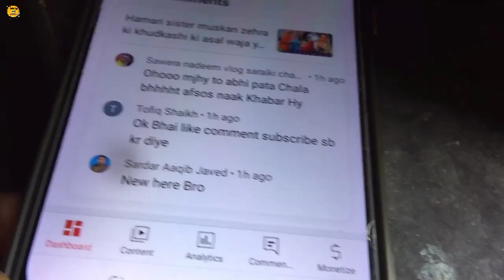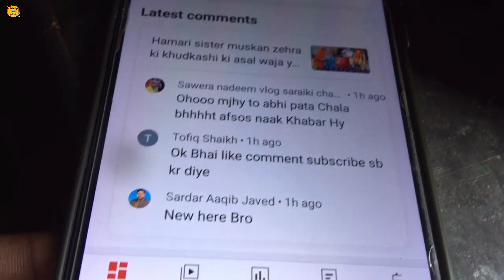Afsos hai aap sab py 😭 || samina vlogs